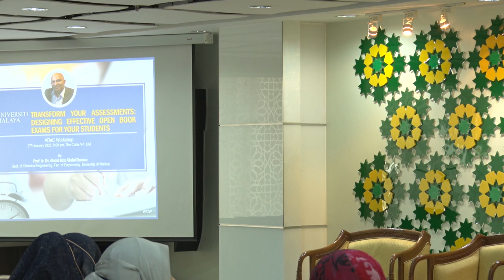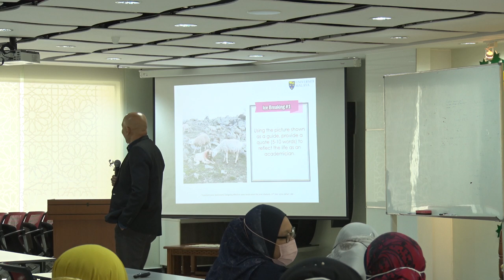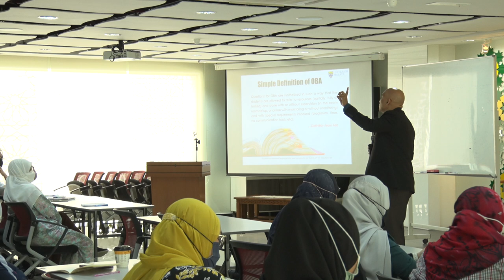TRANSFORM YOUR ASSESSMENTS: DESIGNING EFFECTIVE OPEN BOOK EXAMS FOR YOUR STUDENTS - PART 1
Prof. Dr. Abdul Aziz Abdul Raman

Terima Kasih.

TQ.